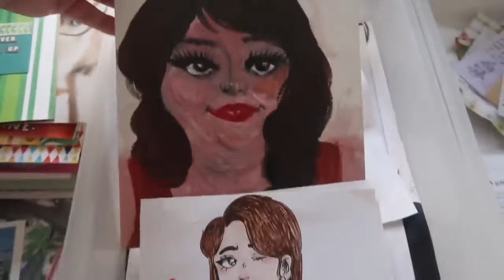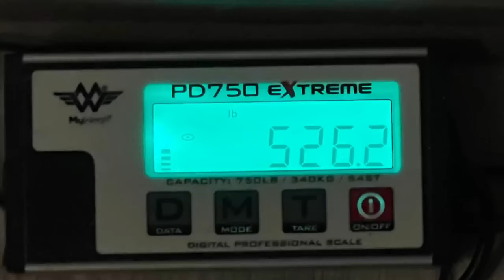Amberlynn's RIVETING 2023 Adventures: June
lmao no wonder she got dumped right after *respectfully*